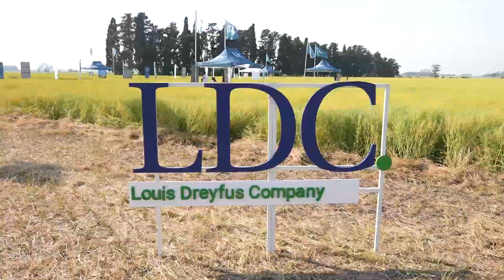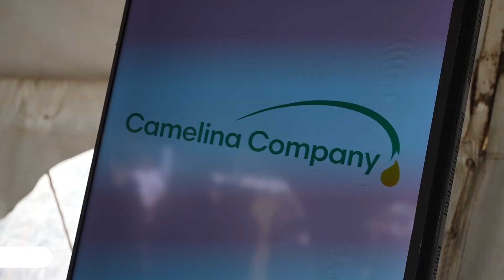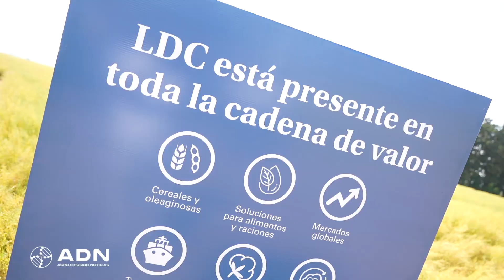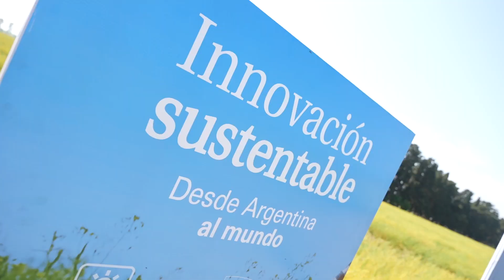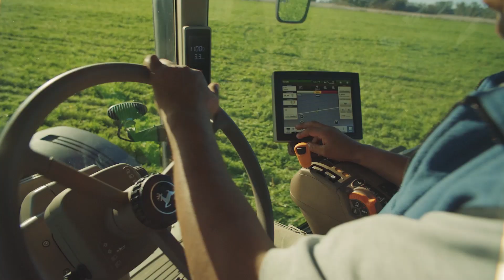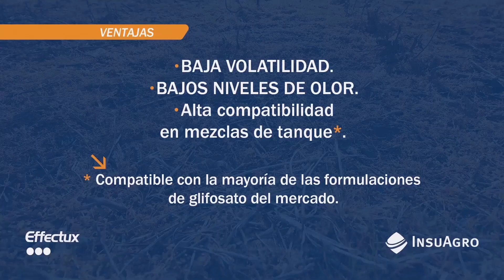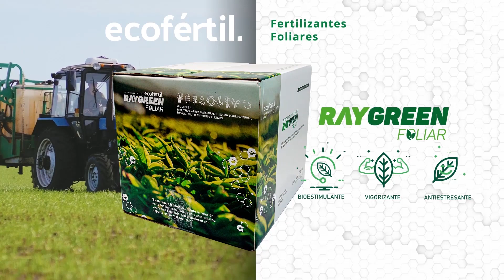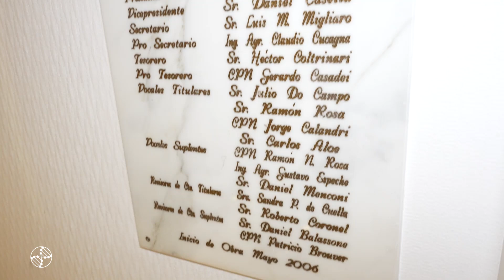NOTA CON JUAN TIZADO DE LDC, ROSY NARDI DE AGROACTIVA Y FERNANDO RIVARA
➡️ Programa de TV Agropecuario pensado para quienes también viven en la ciudad; con contenido técnico, comercial y muy actual.

ADN - Agro Difusión Noticias 🌾📺